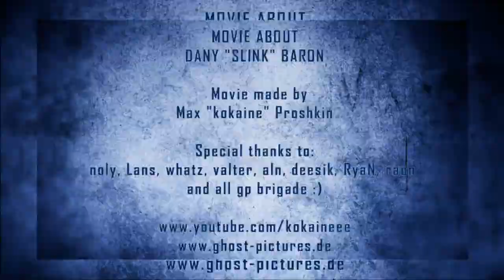sliNK | A CS:S Frag Movie by kokaine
Frags by: sliNK

Really awesome edit and some excellent frags from an excellent player. Seriously enjoyed this style; the fast-paced smooths and syncing worked well with a song you might not expect it to flow with, but it worked out well!

-Tom